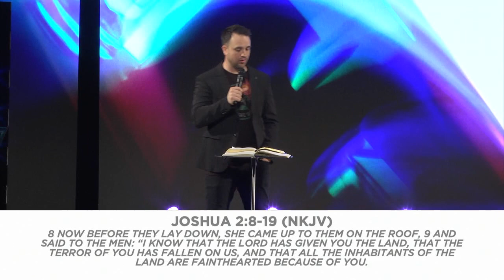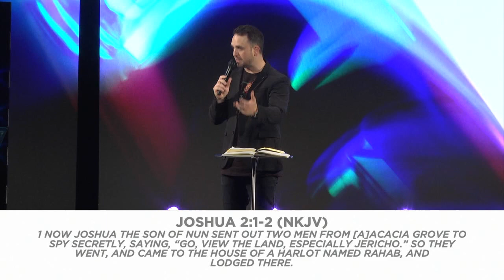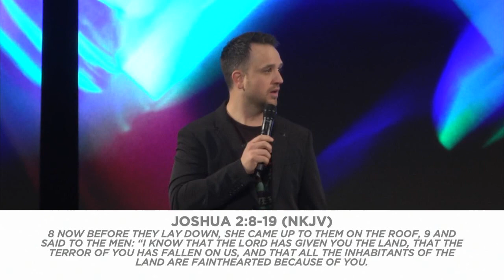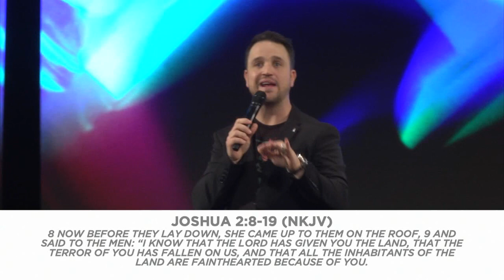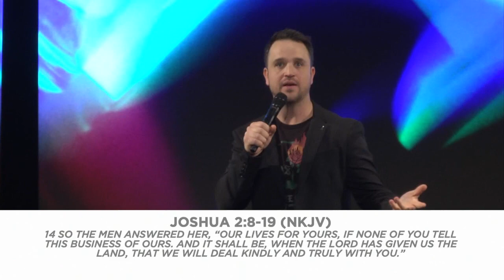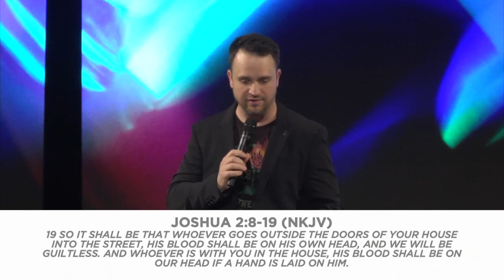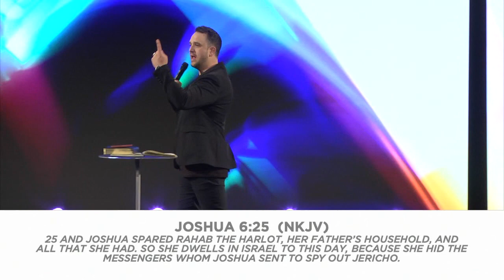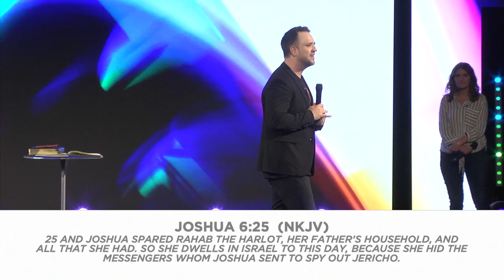Pastor Mark Francey | Promise Land Part 2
November 3rd, 2019 | 11am Service